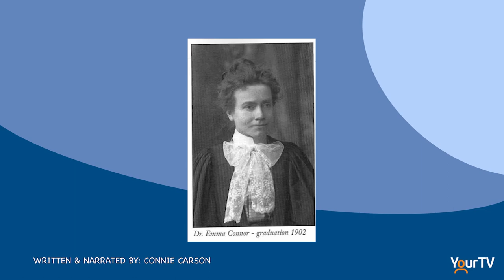Belleville Memories: The Connor Ladies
Written and Narrated by Connie Carson. Connie is a well-known local story-teller and professional who has a passion for the history of the City of Belleville, in particular, the downtown streets. This is the Story of the Connor Ladies.